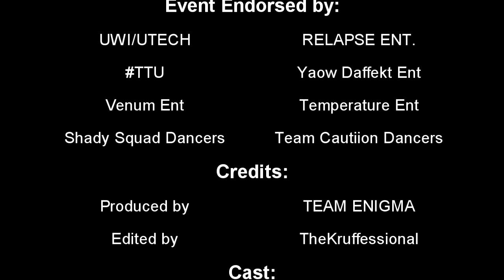Team Enigma Wild Inception : The Trailer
:::::::::: Team Enigma Promotions™ Presents ::::::::::.
Wild Inception: Unleash ur Subconscious
.The Official Winter Kick off Party.

◊ Venue :
MOBYS "D Chill Spot"
◊ Admission :
$800 pre-sold for males
$500 pre-sold for females
$1000 at the gate
*Ultimate Special (golden tickets)* - Pre-sold 5sum tickets for only $2000 *limited*||ladies welcome ||one male limit per 5sum tickets||

‹‹‹◊ Special Attractions ◊›››
●Signature Kryptonite Shots *Inclusive* ((||all night||))
●Rummybears (free) on entry
●Signature Rummy Slush specials all night
•~Detox bar
•~Food Court

}♫Chromatic The Ultimate♫{
♪●CreepChromatic
♪●NikoChromatic
♪●Dj Murkuri♪
♪●Dj Toxik♪
♪●Dj Speid♪
♪●Danger Squad

✔Conquering Lion Rum
✔RumBar Rum
✔Magnum
✔XS Energy Drink
✔Sleek Magazine
✔Sistas Chinese Restaurant
✔Datz Ryte Ent
✔Dakaration

‹‹‹◊ Endorsed By ◊›››
✔UWI/UTECH✔
✔Realapse Ent
✔Yaow Daffekt Ent
✔Venum Ent
✔Temperature Ent
✔Shady Squad Dancers
✔Team Cautiion Dancers

‹‹‹◊ Official Photography By ◊›››
●Team Enigma
● Sleek Magazine
● Dakaration
● DatzRyte Ent
● Yaow Daffekts Ent

{{Tickets at}}
~New Life Pharmacy
~Moby's Grill
~(Mall) Sistas Chinese Restaurant
~(Maxi) Third World Communications

Wild Wild Wild Wild Wild Wild Wild Wild Wild
Dec 15th. Dec 15th. Dec 15th. Dec 15th. Dec

Team Enigma Promotions Hosted & Approved.